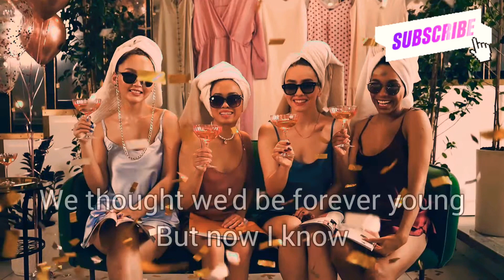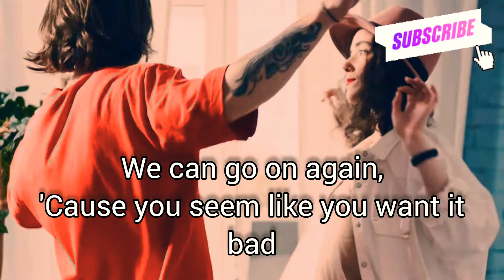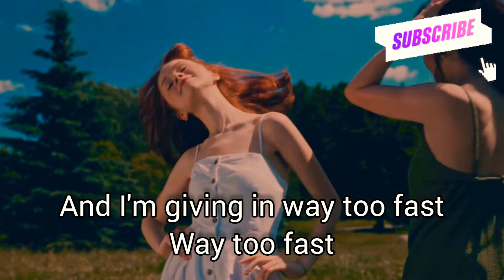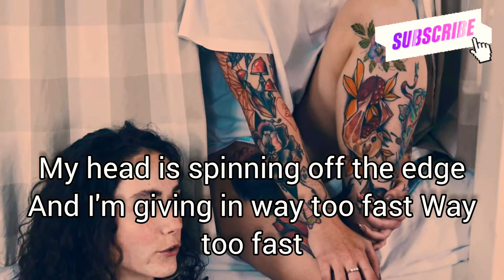Dear Friend- Sugar Blizz- (feat. Vicki Vox), Lyric's/HD Music Video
❤️If you're reading this Comment " I Love You", ❤️, 🤗, 😊, or just let us know where you are watching this from! Let's Spread the Love, Positivity & Happiness! It's Contagious!

Thank You so much! We are Very Grateful for your Support!❤️🤗😊

⬇️More Below ⬇️

My Purpose & Passion in Life is to Help People, and I truly want to Create Video's to help in some way.  It's been a Dream of mine, to Share Music & More. Which is based on Real Life Experiences that we all go through. Hopefully to Ultimately Create more Healing, Positivity & Happiness In this World. Music & Much More to come I'm working on other things. Giveaway Contest's also, as a way to give back & also show my Appreciation to Subscribers!

Also If Anyone has Specific Requests For A Certain Song That They Would Like To See A Lyric Video Of, I'm Open To Any Suggestions Or Requests You May Have. As Long As I'm Able To Do That Specific Song.